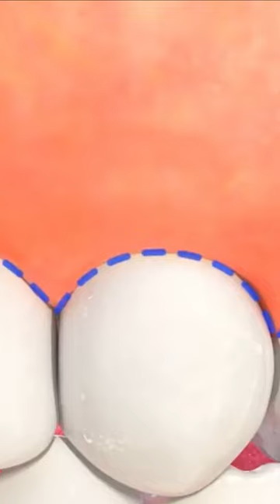Progression of Gum Disease | Dr Syed Quadri DMD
Gum Disease is also known as Periodontal Disease. It is an infection that has developed in the tissues of your teeth. Plaque buildup and tartar deposits caused by improper dental and oral care are the main causes of gum disease.

Having gum disease will cause your gums to bleed, get inflamed and infected.  You will feel the gradual pain as the periodontal gum disease worsen until the need for professional gum disease treatment from a reliable dentist comes up.